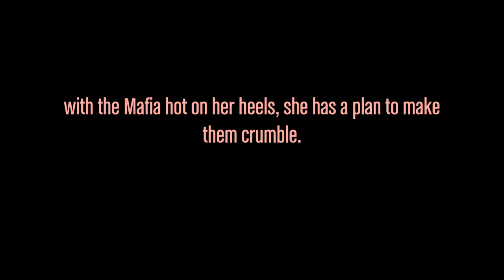Celeste S1 EP1- Trouble in Los Santos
A new series following a woman who will do anything she can to survive in the criminal underworld and to be reunited with the man she loves. a new series by GRAVEDIGGER FILMS